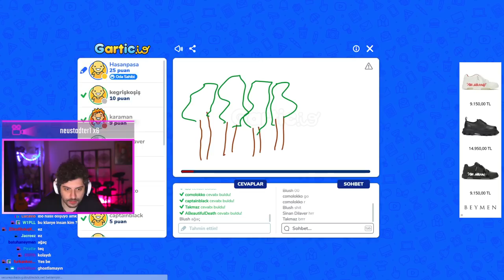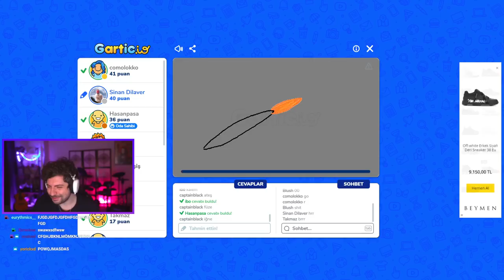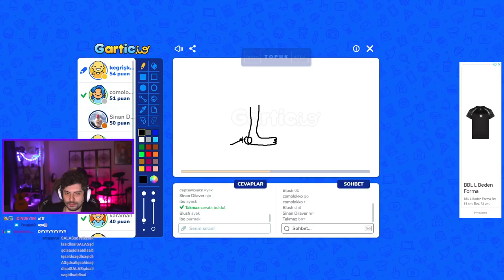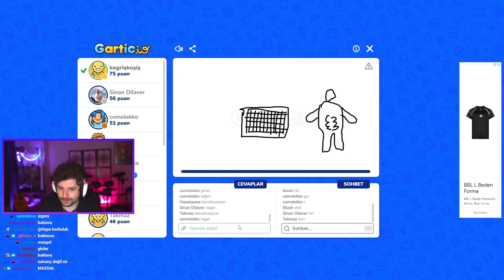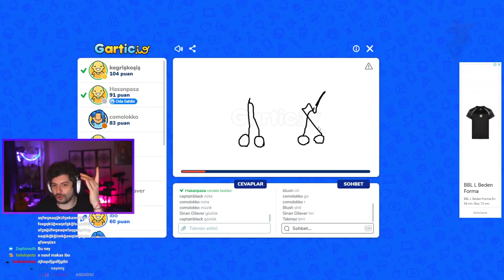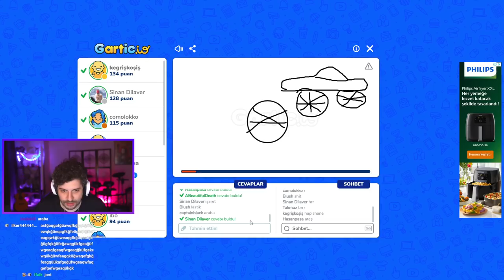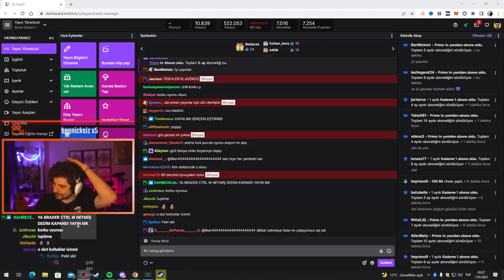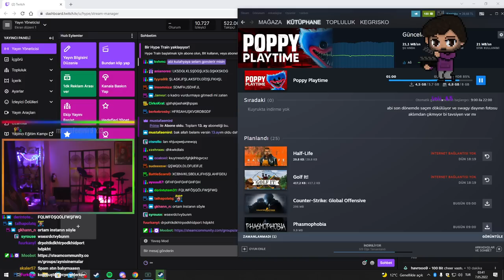HYPE | ''ORTAAM KOPYA ÇEKME'' | EKİP İLE GARTİC İO